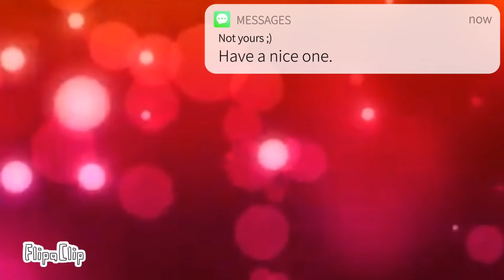Harder stronger days meme (oc) short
╥﹏╥ just don’t steal trace or repost any of my videos I’m hungry-
UM NVM JUST DONT OKAY..